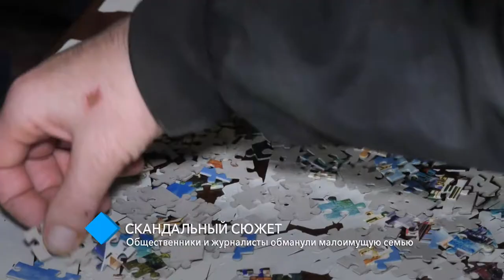В Одессе общественники и журналисты обманули малоимущую семью